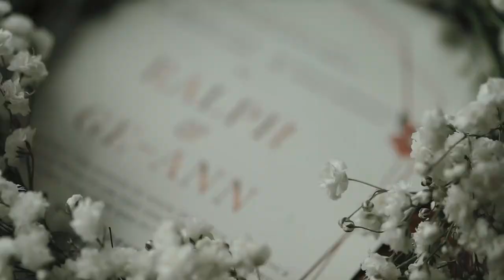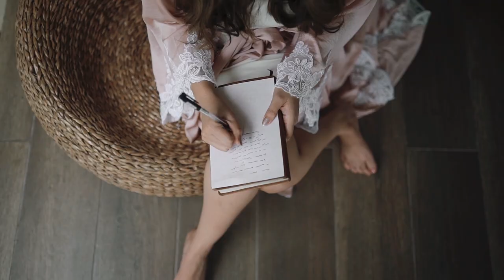OUR WEDDING OUR FIRST KISS | SAME DAY EDIT BY DREAMREAL CINEMA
YOUR WEDDING YOUR FIRST KISS? 😱

Yes guys you heard it right.
Our wedding day is the most memorable moment of our life because we waited for the right time that we can kiss each other. 🥰🥰🥰

Before my relationship with my Husband RR, I committed sins from my past relationship. I was living in sin with my ex boyfriend that time and without the blessing of my parents. Amidst of what I thought as so called "serious relationship", we broke up without any valid reason from him and our 4 years of relationship got wasted because of non-sense reason.

Fast forward after those heartaches that's the only time I prayed this to God, "Lord sa next relationship ko I pray na sana siya na yung taong pakakasalan ko and I promise to you Lord na this time I will protect my purity and I will just give my first kiss again to the person na handang mag antay hanggang sa ikasal kami". Yes I made a promised to God that I will protect my purity till I got married.

God answered my prayers and this video is the proof of His faithfulness to my life. God chose to break my heart from my past relationship so that I'll be more happy and blessed to my next relationship who will love me as he loves Jesus Christ first. The man who will marry me and promise to take care of me and be my spiritual leader as we walk our journey with the Lord together.

And God allowed us to be physically separated for years to protect our relationship and testimony.

From 4 years of being in Long Distance Relationship, we finally got married on December 6, 2019. I can't understand the feeling when Ptr. Vic told RR "YOU MAY NOW KISS YOUR WIFE" waaaaahh.. Hahaha i got so nervous, excited, and emotional that time knowing that FINALLY RR will now kiss my lips FOR THE FIRST TIME. We're having mixed emotions that day. Maybe others can't relate or can't imagine that, but for me it feels like I MADE THE RIGHT DECISION in not allowing RR to kiss me when we're BF/GF/Engaged. For me it's worth it and we can also share this moment to our future children.

Truly that when God is at the center of your relationship and things are aligned to His Master plan, everything is possible.

On our next video, we will share our testimony on how everything started and how our courtship journey went through.

Video Credit: Dream Real Cinema